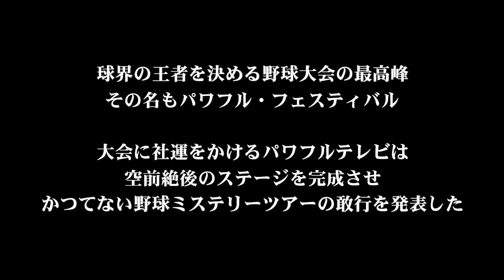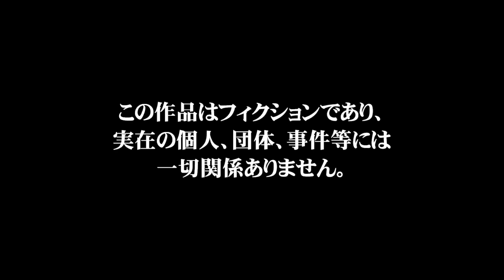2020の発売前にパワフェスを復習しておく。【パワプロ2018／パワフェス】前編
ribe_1024